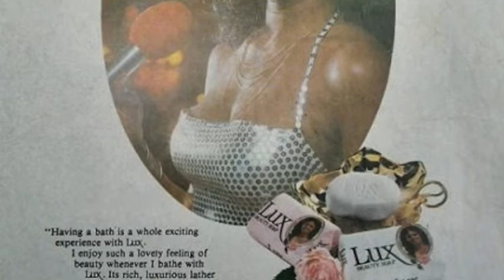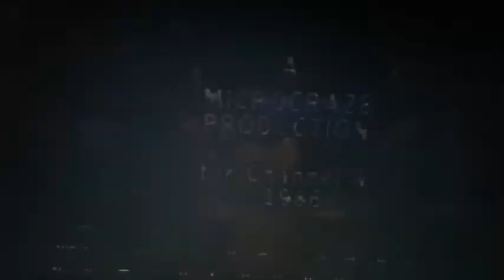Sharing old career memories with my Vloggies - Patti Boulaye - The Vlogging Grandmother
This is for all my wonderful vloggies and followers. Sharing some my past career memories with you.
If you remember any of these, you've been blessed with a long life.
Whilst I do not like looking back and always have my eyes on the future, I want to share these clips from some of my films and TV appearances. I have had almost 200 TV appearances over the years. Hard to share them all.

Upload schedule: Fridays  Nevertheless, if I wish to post a video outside of those days I will.

Follow Patti on Instagram - @lpattiboulaye/
Like Patti on Facebook - @lpattiboulayefanpage/
Follow Patti on LinkedIn - @atti-boulaye-obe-a2508118/
More information about Patti: @hy